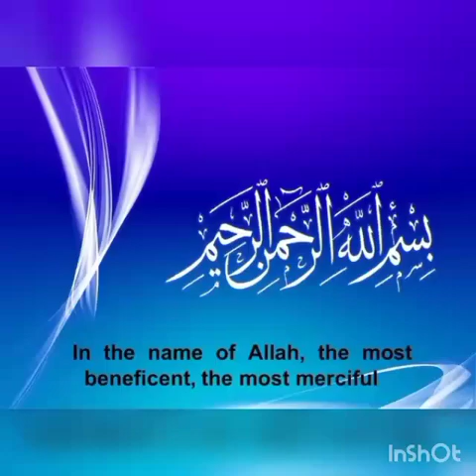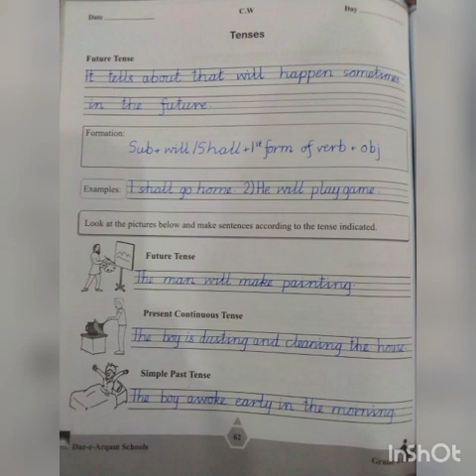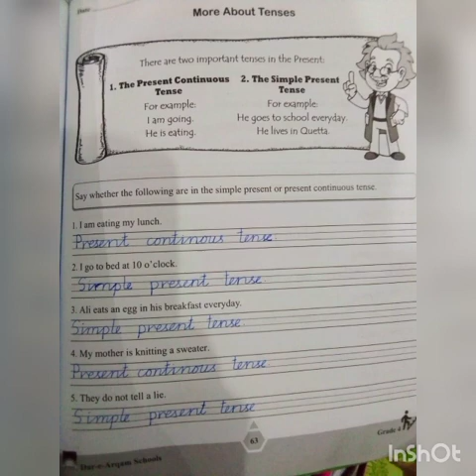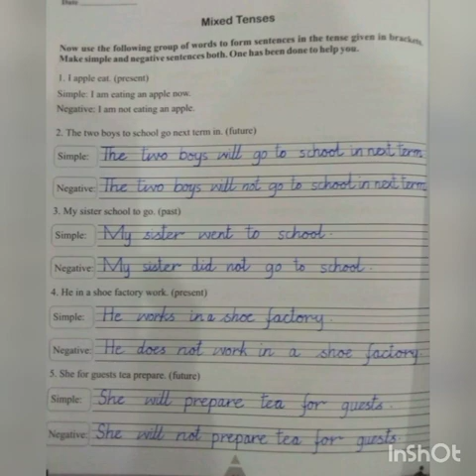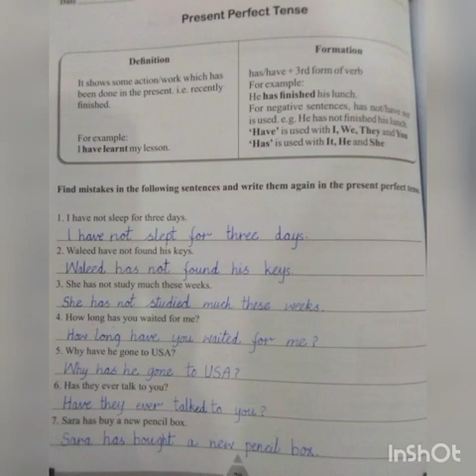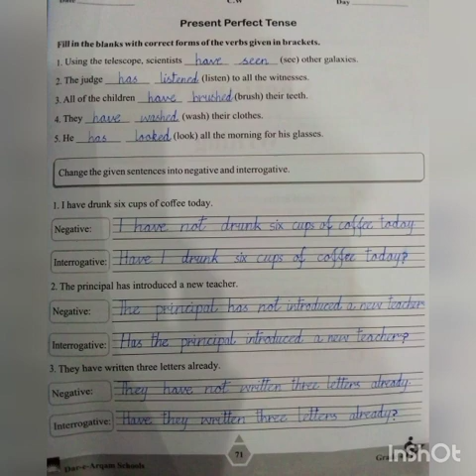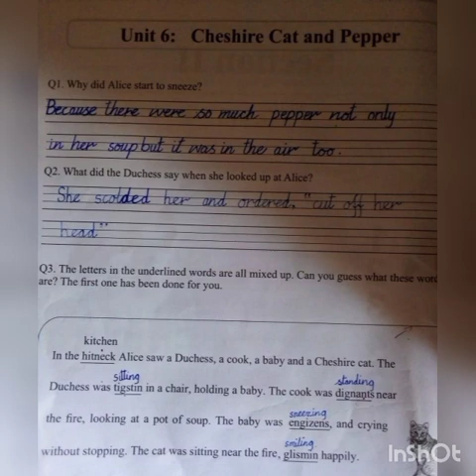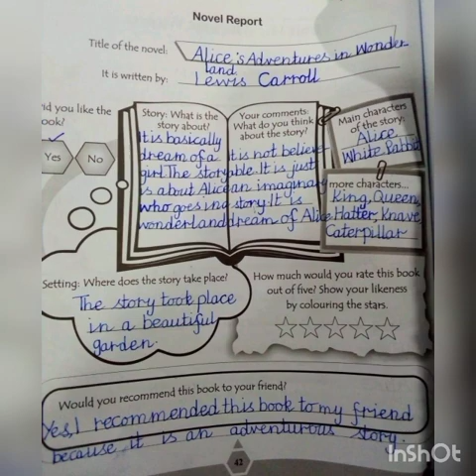Class 4 English ( Slot 5)